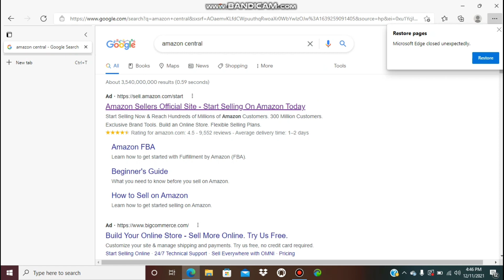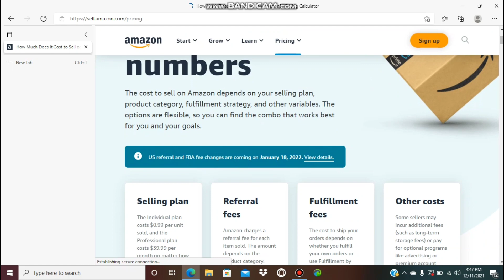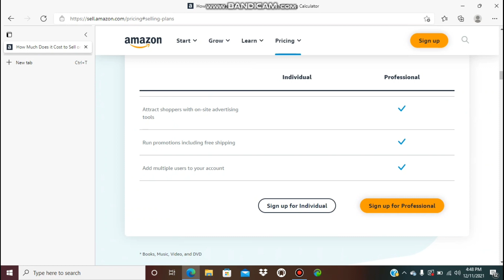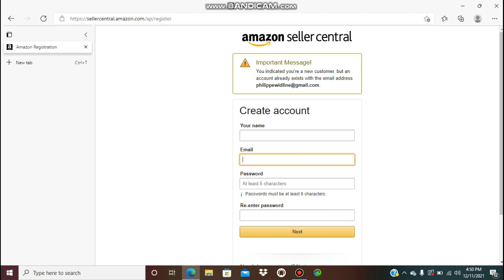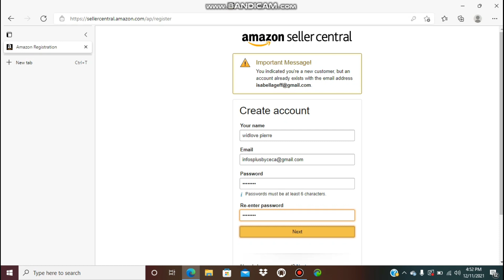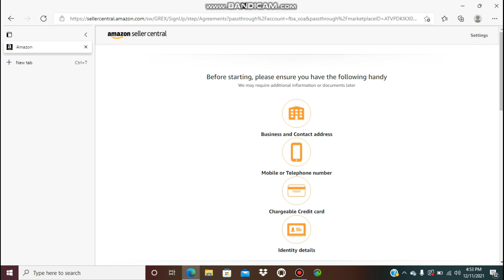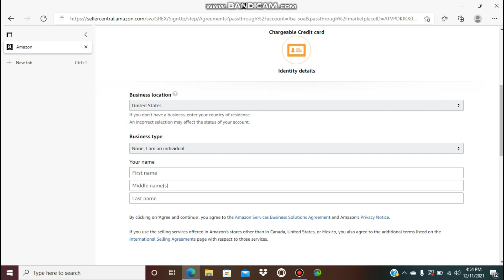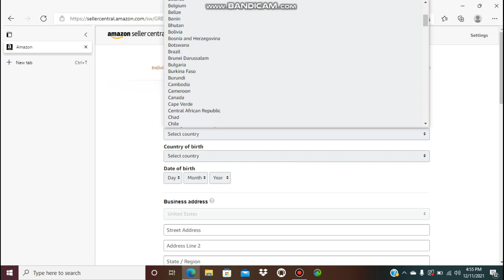Amazon seller Account step-by-step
mw pa yon financial advisor nenpot saw fè se pwop risk paw

Sim jwenn ampil moun ki vle kreye account lan map kreye yon group whatsapp poum ede nou pou free